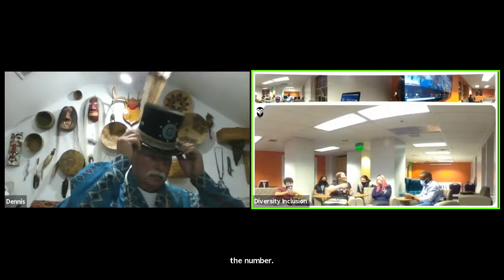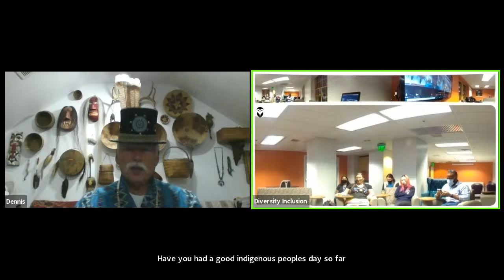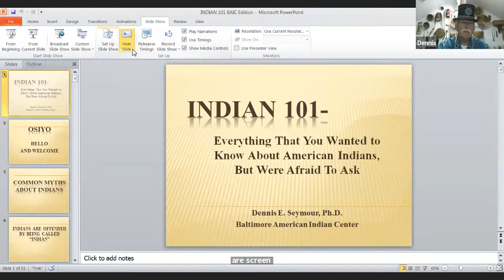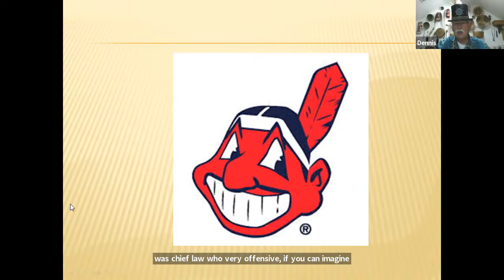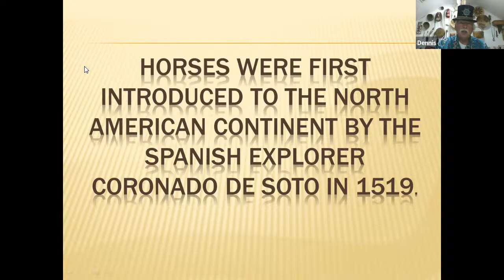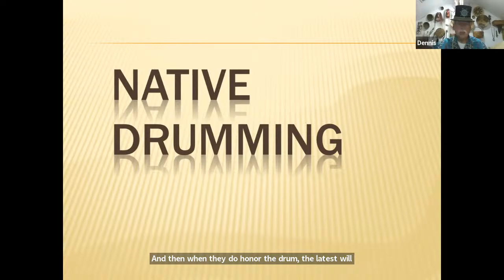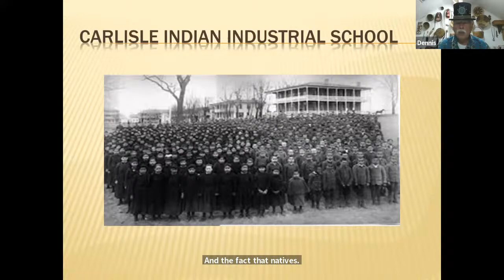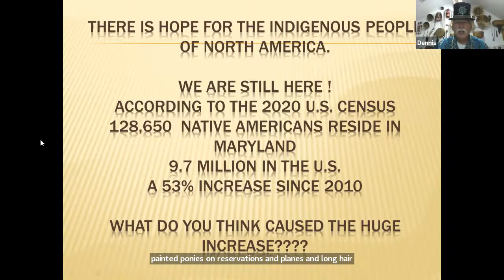Indigenous People's Day Pow Wow Evening Lecture